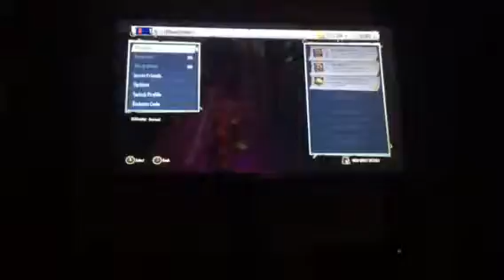Pvz GW 2!